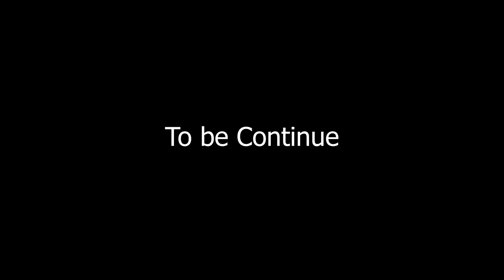Traveling from Jamshedpur to Giridih Jharkhand | Parasnath hill Madhuban | Part-1 | Road Jam Vlogs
ravel from Jamshedpur to Giridih Jharkhand | Parasnath hill Madhuban | Part-1 | Road Jam Vlogs

At 1365 m Parasnath is the highest mountain peak in the state of Jharkhand and is theoretically intervisible (by direct line of sight on a perfectly clear day) with Mount Everest over 450 km to the north.[4] It is easily accessible from Parasnath railway station.

Road jam vlogs ( jitendar sharma )
From:- Jamshedpur ( Tata ) Jharkhand